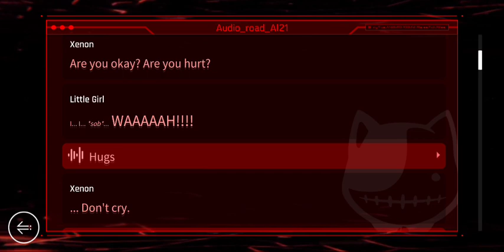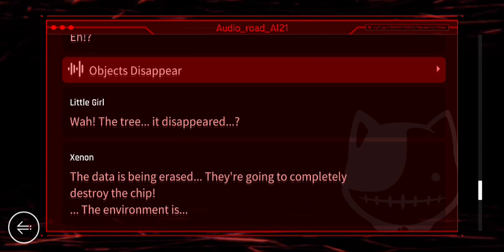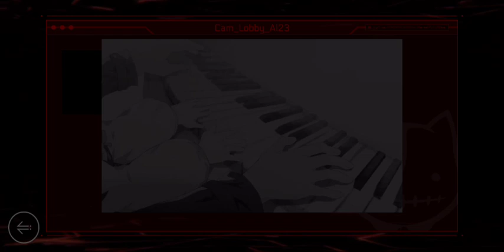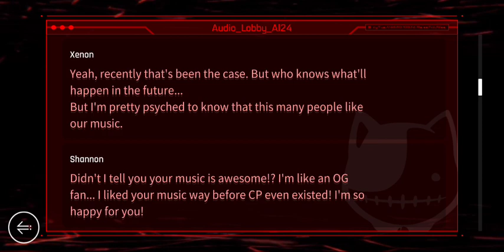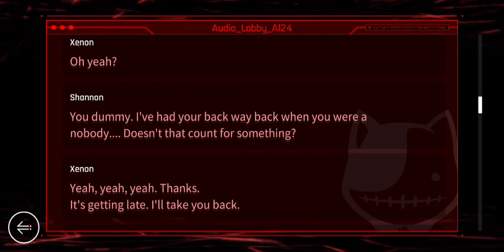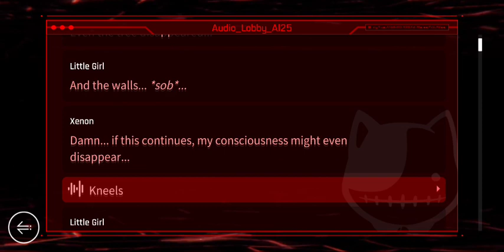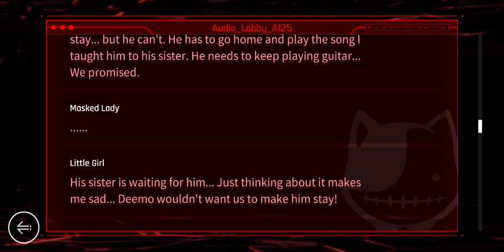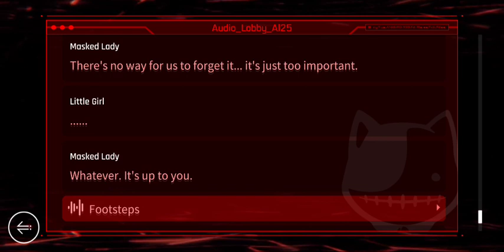[Cytus 2 v3.4.5] Alice - OS Logs 21-25 *SPOILERS*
The glitch version of Sairai is played before the video of the 3rd OS log the first time you open it. (Log name: Cam_Lobby_AI23) A video of this is available on my Alice playlist if you want to see it. :)

Cytus 2 (and Deemo!) is available on iOS and Android by Rayark ♡